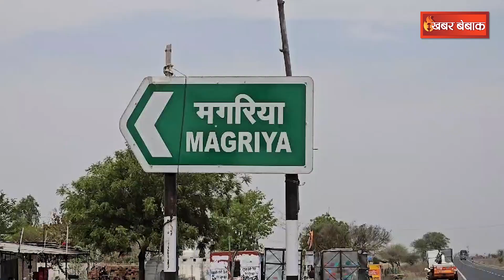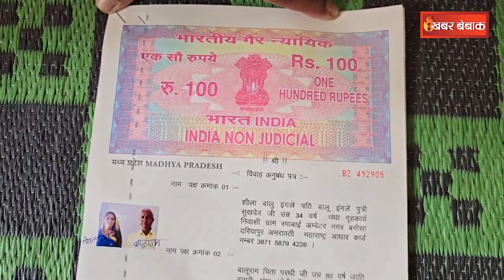Old Man Marries Young Woman: 80 साल के बुजुर्ग के प्यार में डूबी जवान महिला, फिर कर दी सारी हदें पार